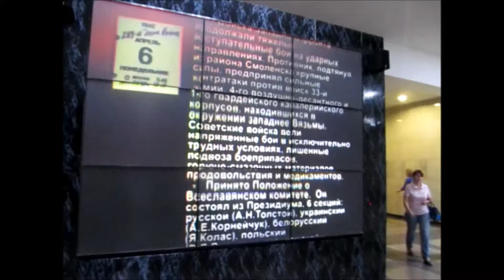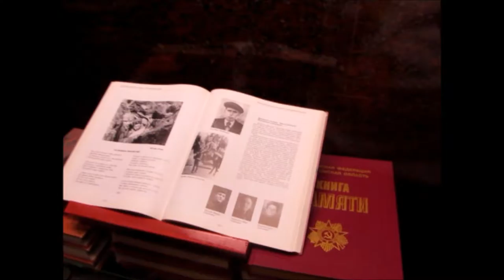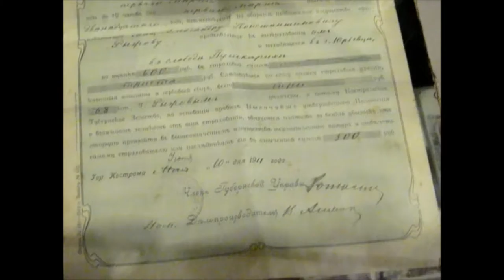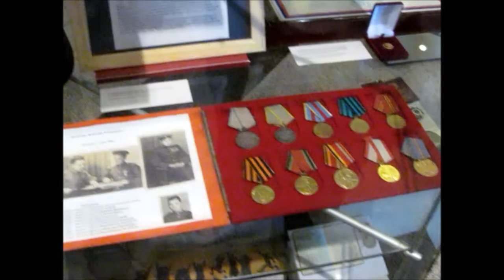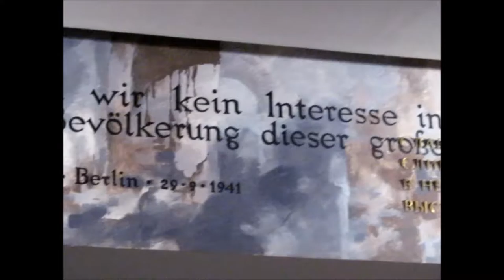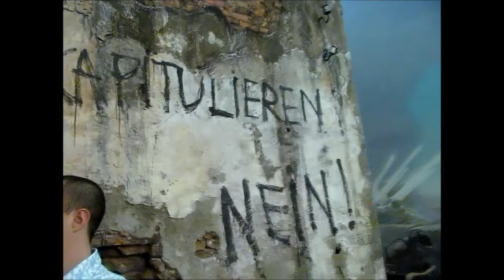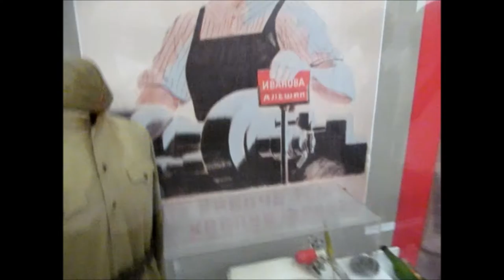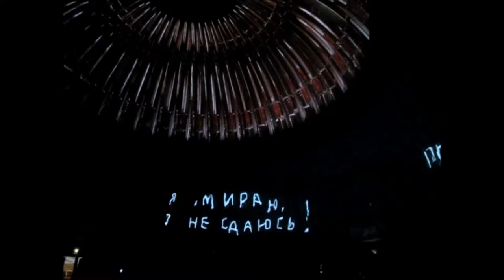ДЕНЬ ПОБЕДЫ 2016